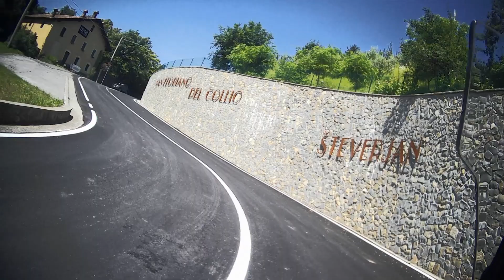Skofia Loka in moto passando per il Collio e tornando su sterrato tra le doline slovene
Massive Attack: Safe For Harm
Massive Attack: Live With Me
Massive Attack: Black Milk